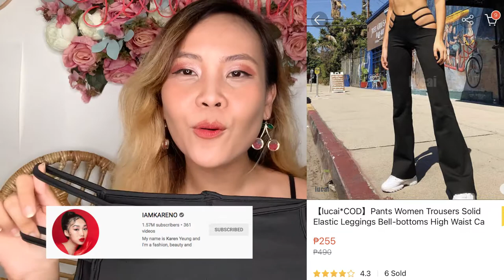Where To Shop on Shopee The Trendiest Clothes! Huge Shopee Haul!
Watch in 1080HD!✨ Omg here we go again with another Shopee Haul! My favorite one to date! Got super inspired here by mixing the Asian Baddie (or ABG) aesthetic with the Avatar, The Legend of The Last Airbender elements! Hehe All super wearable, all ready to slay the new year! I'm geeking out! HAHAHA This was inspired by my first Shopee Haul wherein I recreated wearable and Aesthetic / Trendy outfits inspired by the Powerpuff Girls. If you haven't watched that video yet, here's the video!

Hope you like these outfits again and enjoy the video!🧡 I partnered with Shopee for a giveaway guys! 5 Winners of iPad 8th Generation!
1. Create your own post on instagram with your best Shopee finds!
2. Use ShopeeHolidays, ShopeeReadyFor2021 and tag @shopee_ph.
4. You must be following me on IG @tellemaywhy
3. Once you’re done, comment SalamatShopee on my IG post!
5 Lucky winners will be chosen by January 8, 2021 so keep posting to get more chances of winning!I will announce the winners on my IGS! Good luck!

✨ Featured Shopee Outfits:✨
Shopee has always been my go to when it comes to great brands and deals! There’s so much products to love but here are some of my favorite finds that will help me be ShopeeReadyFor2021!! (100% sure you’re going to love them too!😉)

Red Leatherette Jacket (the red leather jacket I bought is no longer available on Shopee, so I linked the leather jacket that I bought in black. They also have a red option)